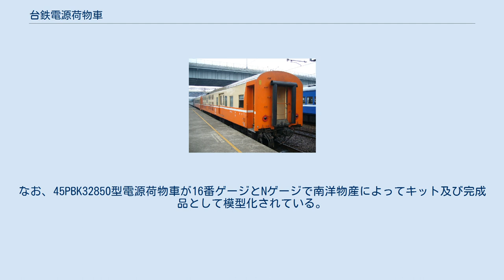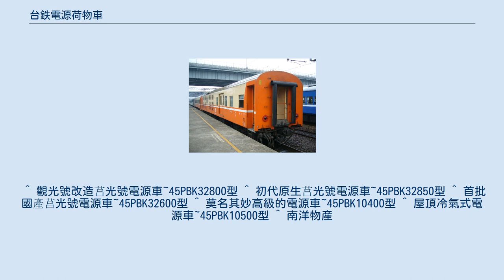台鉄電源荷物車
PBK32601電源荷物車（高雄駅にて） 台鉄電源荷物車（たいてつでんげんにもつしゃ/中国語：台鐵電源行李車）は、台湾鉄路管理局（台鉄）の客車である。
他の客車用の空調電源発電用のディーゼルエンジンと発電機を搭載する電源車であり、車体の一部は荷物室を持つ合造車である。
台鉄の路線が電化される以前は、ディーゼル機関車は空調用の給電設備を持っていなかったので、空調対号列車の運用には必須であった。
路線の電化が進むと大半は非電化区間の宜蘭線、北廻線、花東線、南廻線、屏東線の空調列車に用いられる様になった。
近年に宜蘭線、北廻線、屏東線が続々と電化が完成し、使用される路線が減少してきた。
一部の車輌は発電装置を撤去して単なる荷物車（BK）として使用されている。
この様な電源荷物車の前身は1963年に台湾鉄路管理局が冷房付きの観光号用として登場させた冷房電源供給専用のEGK32300型電源車である。
1967年にSP32800型客車が登場し、鉄路管理局は新たな電源車を購入した。
これはPBK32800型という形式名で台鉄電源荷物車の始祖である。
その後は莒光号の運転開始に伴って更に多くの形式の電源荷物車が存在する。
台鉄に存在した電源荷物車の形式は以下の通りである。
 40PBK32800（製造：台鉄台北機廠） 45PBK32800（40PBK32800より改造） 45PBK32850（新造：日立製作所　改造：唐栄鉄工廠） 45PBK32950 45PBK32600（製造：唐栄鉄工廠） 45PBK10400（製造：唐栄鉄工廠） 45PBK10500（製造：唐栄鉄工廠） ディーゼル機関車牽引の莒光号の他に復興号や冷気平快でもディーゼル機関車牽引の場合に用いられているが、莒光号に合わせた塗色なので客車と塗色が異なっている。
なお、45PBK32850型電源荷物車が16番ゲージとNゲージで南洋物産によってキット及び完成品として模型化されている。
 ^ 觀光號改造莒光號電源車~45PBK32800型 ^ 初代原生莒光號電源車~45PBK32850型 ^ 首批國產莒光號電源車~45PBK32600型 ^ 莫名其妙高級的電源車~45PBK10400型 ^ 屋頂冷氣式電源車~45PBK10500型 ^ 南洋物産